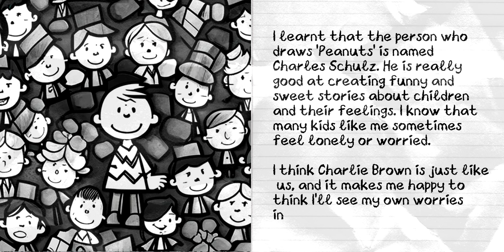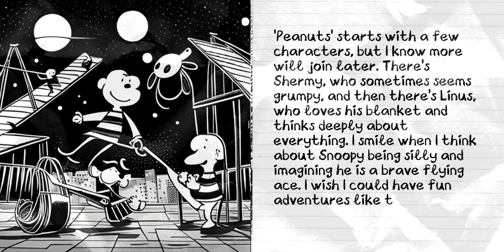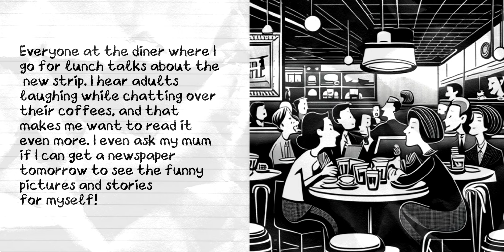[Today in History] 2 October 1950 – First Publication of Charles Schulz's Peanuts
On 2 October 1950, Charles Schulz's beloved comic strip Peanuts was first published, introducing readers to iconic characters like Charlie Brown, Snoopy, and Lucy. This groundbreaking strip quickly became a cultural phenomenon, renowned for its humor and insightful commentary on childhood and human nature. Join us as we celebrate the impact of Peanuts on popular culture and its enduring legacy in the world of comics.